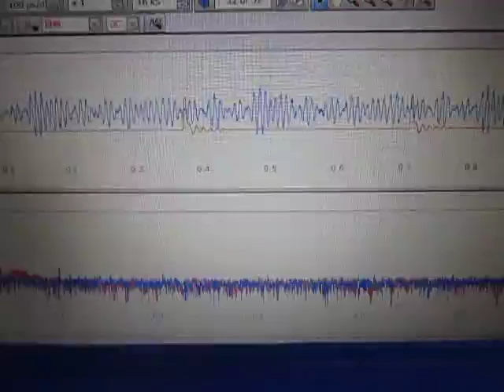超音波実験 Ultrasonic experiment ‹超音波システム研究所 ultrasonic-labo›